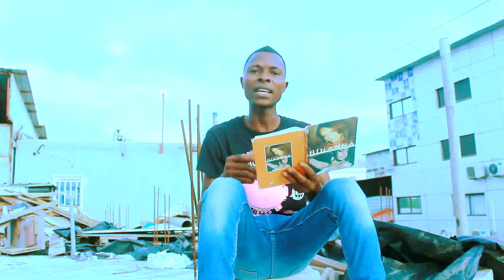JÁ ME VISTE - FTY12